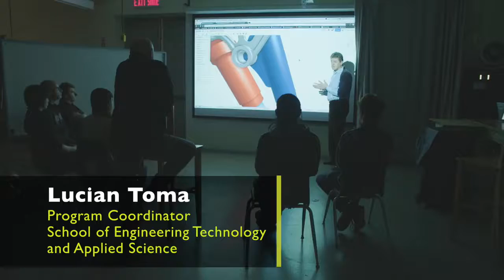Centennial College Product Design and Development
Graduate with a diploma that will set you apart in the workplace with Centennial College's Product Design and Development program. We are proud to be a partner with Centennial College as they develop the next generation of great designers.